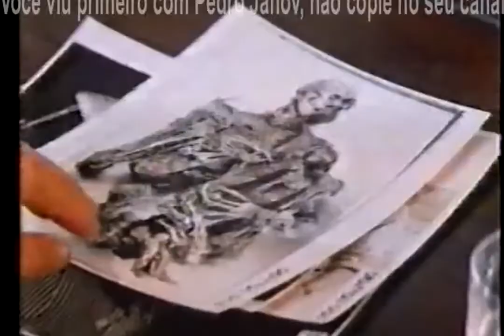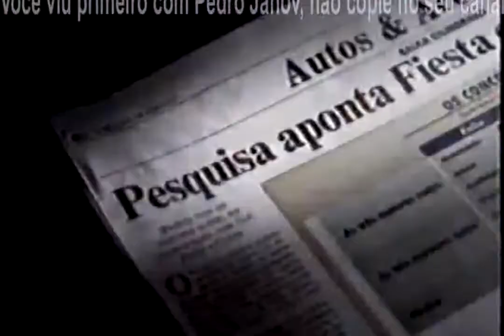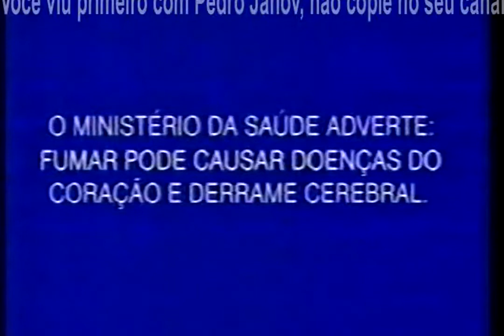Intervalo Rede Globo - Intercine - 14/04/1997 - Parte 2/4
Postado na íntegra pelo canal Pedro Janov na qual vão os créditos. Aqui eu só separei os comerciais. O filme exibido era "Em Algum Lugar do Passado"

- Chamada Globo: "Intercine" (escolha dos 3 filmes de terça)
- Distribuidor Ford
- Cigarros Free
- "Donnie Brasco" (18 de abril nos cinemas)
- Chamada Globo: "Terça Nobre" (Brasil Legal com Regina Casé)
- Vinheta pós-chamadas da Globo (1997)